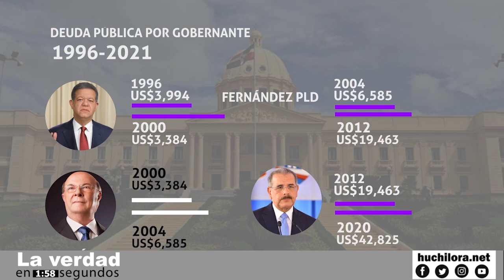Así endeudan a RD: Luis, Danilo, Leonel e Hipólito